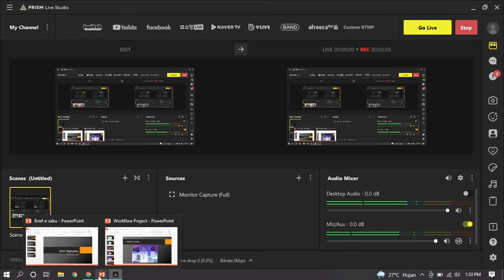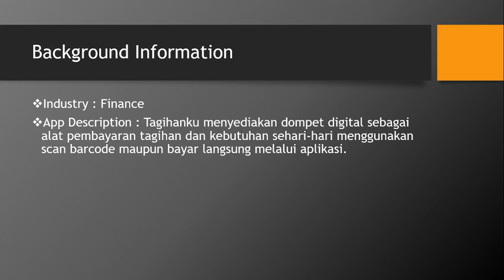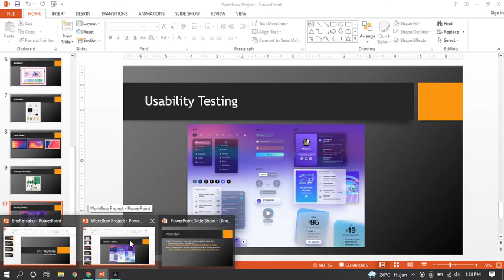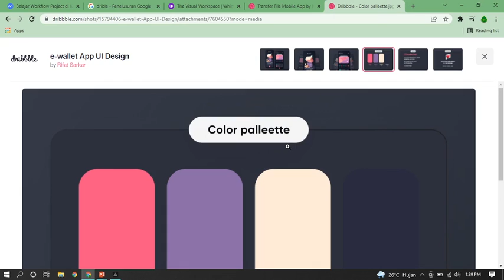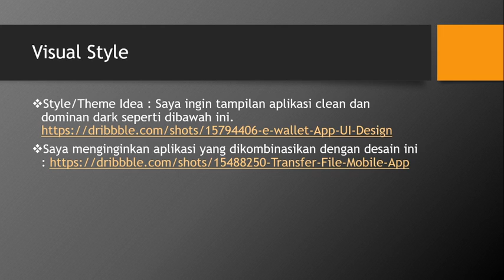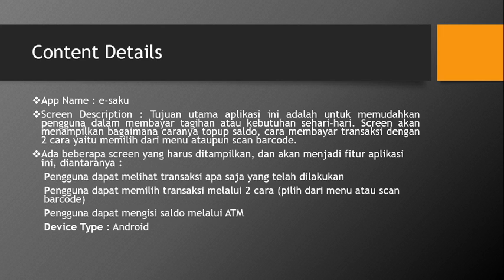Read Brief Project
Teknik membaca Brief Project dari Client